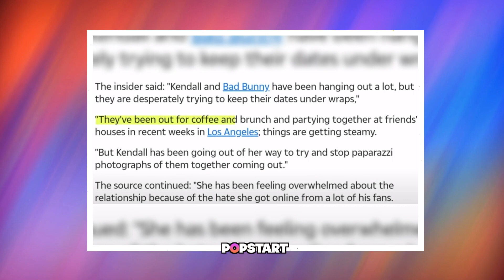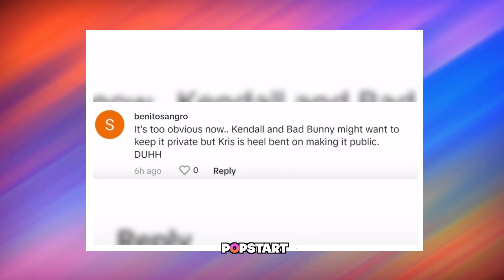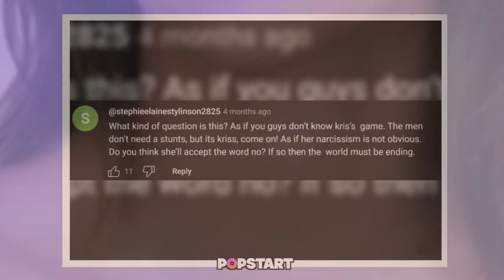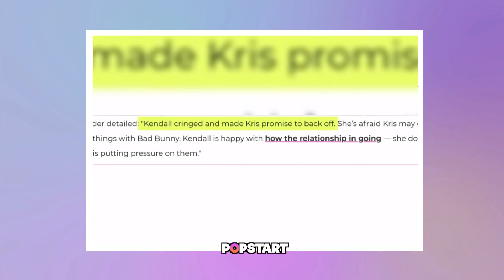Kris Jenner's Overbearing Influence On Kendall's Love Life || Bad Bunny Marriage And Drama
Hello,
Welcome Back To Popstart! Kendall Jenner is caught in the middle of a Kardashian controversy! In this juicy video, we delve into the shocking revelation that Kris Jenner may be pressuring Kendall to marry none other than Bad Bunny! 😲 Is this a desperate move to keep the Kardashian name in the headlines, or just a mother's well-intentioned matchmaking?

Kendall's dating life has been under the microscope, with rumors swirling about her relationship with Bad Bunny. We spill the beans on their secret romance, from coffee dates to Coachella appearances, and even the Kardashian clan's involvement! 😱

But the drama doesn't stop there! Kris Jenner's obsession with Kendall's love life takes center stage, with a jaw-dropping dollhouse Christmas gift that had a surprise inside! 🎁💍

Join the debate: Has Kris Jenner gone too far, or is it all just a loving gesture? 💬👇✨

▶️ Instagram: Past Your Link Here
▶️ Website:Past Your Link Here
▶️ Tiktok: Past Your Link Here
▶️ Linktree: Past Your Link Here

Influence on Kendall
Love Life Revealed
Kris Jenner's Role
Bad Bunny Scandal
Celebrity Love Insights
Family Dynamics Exposed
Kendall's Relationships